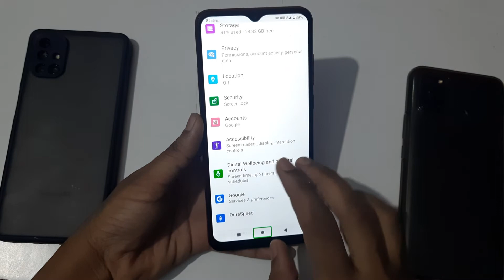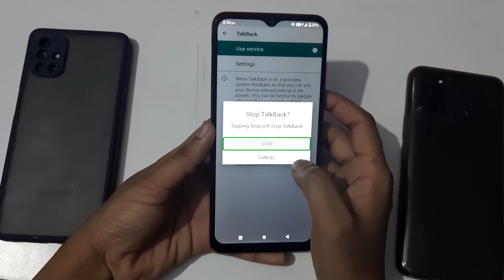Lava Z6' how to fix screen touch problem , talk back problem solution kaise karen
talkback lockscreen
talkback laugh laugh
talkback limiter
talkback logic pro x
talkback limiter korneff
talkback live
talkback lancer
talkback live nz
talkback listen again